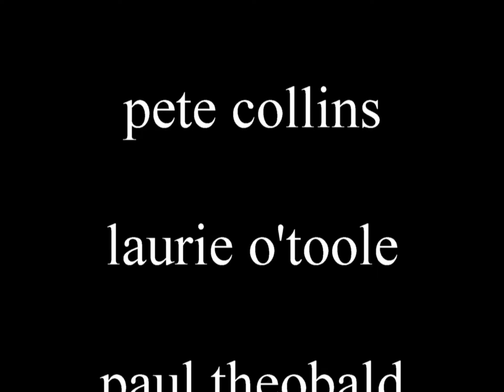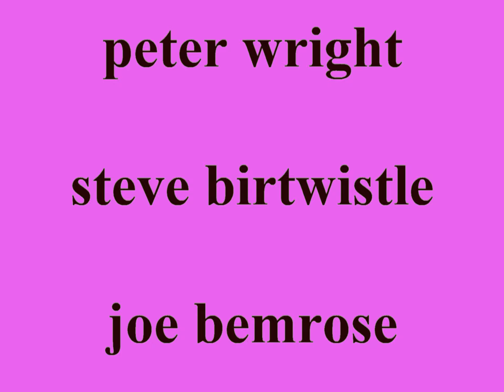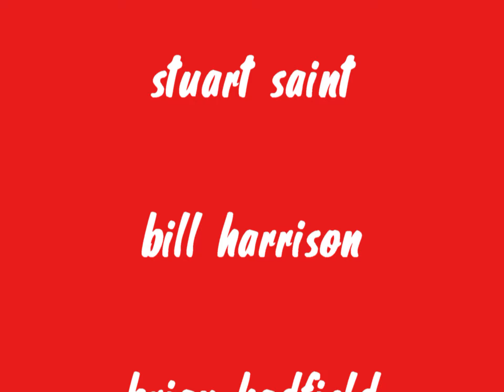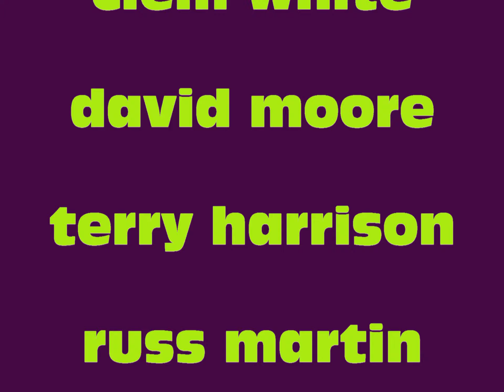Tiger Feet promo